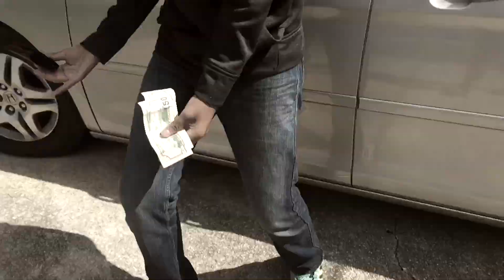Arcángel X Bad Bunny- Me Acostumbre ( Video Oficial ) | Pardia | #2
Parodia- Me Acostumbre De Arcángel y Bad Bunny